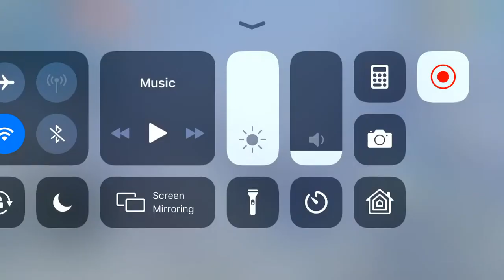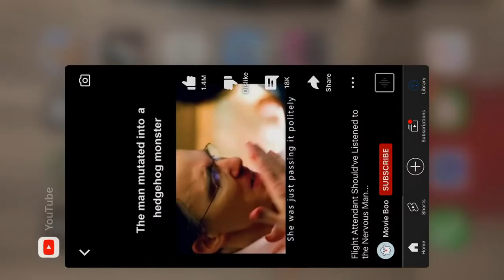Lvling Up With My Sister